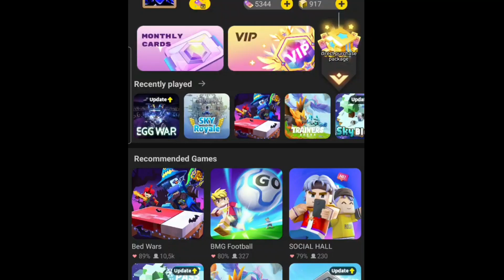How to get experience points for the new vip?🤔